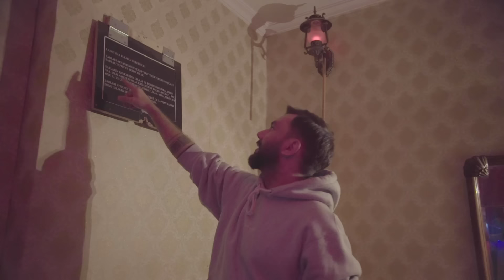KORKU EVİ 2 !! GACILAR BAYRAMI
Herkese Merhaba!

Bu videomda İrem Derici, Samet Liçina, Seçkin Süngüç, Fezi Altun, Furkan Çağman ile korku evine gittik. Bu beş lubunyanın korku dolu anlarını izlerken çok güleceksiniz! Çığlıklarımıza hakim olamadığımız için kulaklarınızda geçici hasar oluşabilir. İyi seyirler or whatever!

Her hafta yeni videolarla kanalımda sizlerle birlikte olmaya devam ediyorum.
Fikirlerinizi yorum olarak lütfen benimle paylaşın.